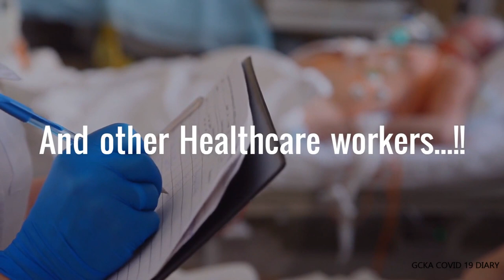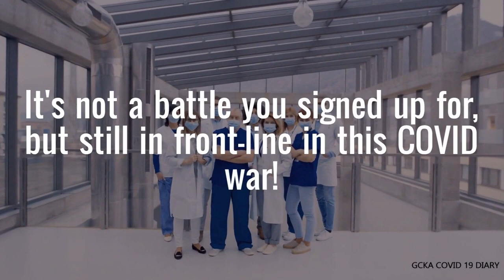GCKA 2020 COVID -19 Diary - Salute to Healthcare professionals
Salute to the real heroes - Health care professionals in the GCKA community